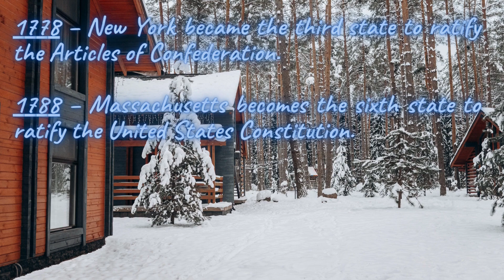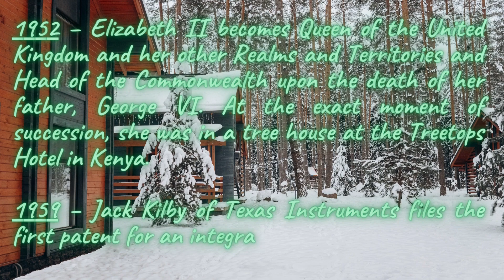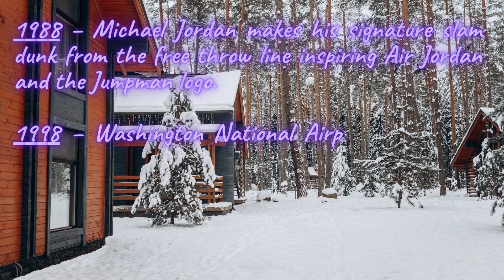Today in History - February 6 & Smooth Jazz Music #37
In this video we will talk about important events in the history that are related to

Falcon Heavy,
Stephen Harper,

Washington National Airport,
Michael Jordan,

Mary Gaudron,
Cape Canaveral,

integrated circuit,
Elizabeth II,

the Washington Naval Treaty,
the American Legion,

Massachusetts,
New York

Enjoy great relaxing jazz and learn history.

This day in history - February 6.

We wish you a pleasant stay!

The description uses materials from the article February 6